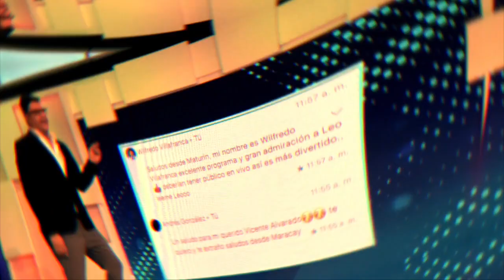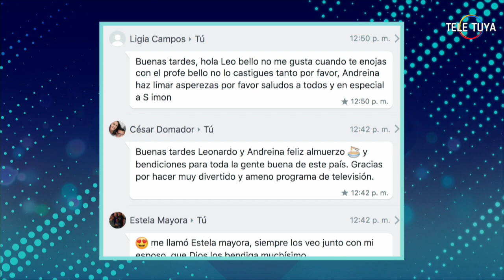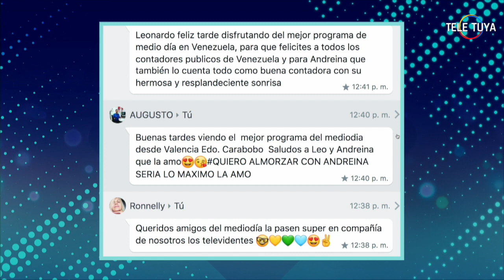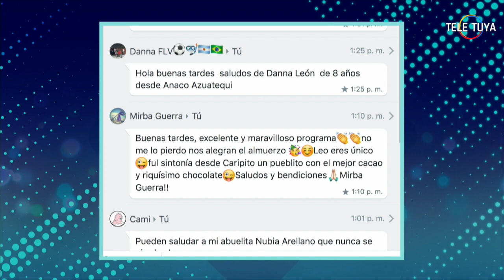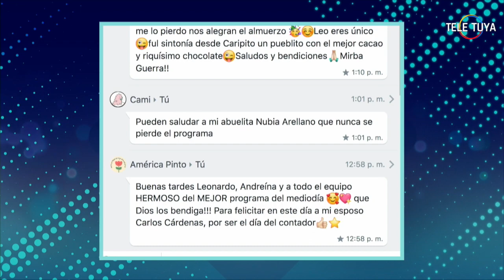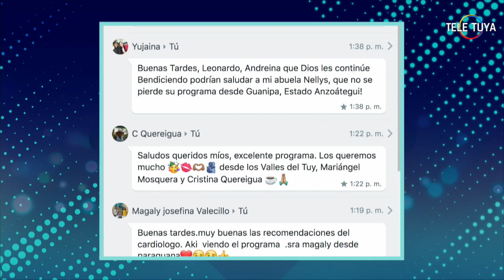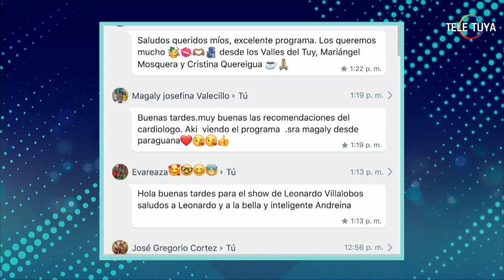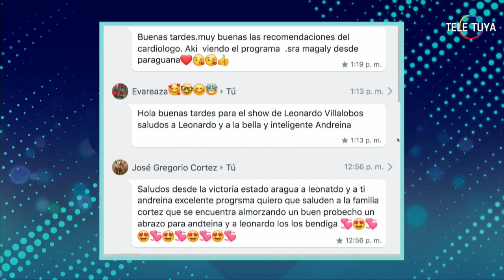CHARLANDO CON CARAMELOS DE CIANURO EN EL SHOW DEL MEDIODIA EP #339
Disfruta de la buena televisión en el segundo año de El Show del Mediodía con Leonardo Villalobos, en donde tendremos música, humor, concursos y entrevistas. ¡Déjanos tus comentarios!